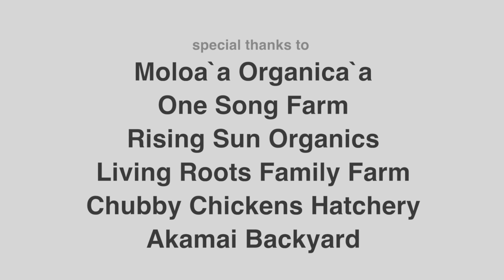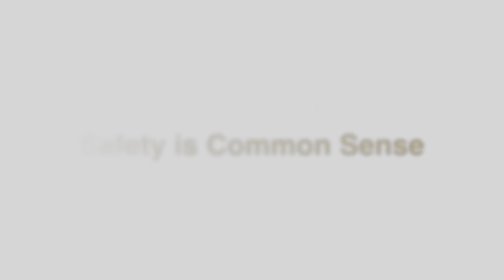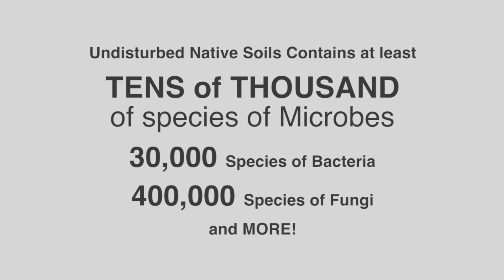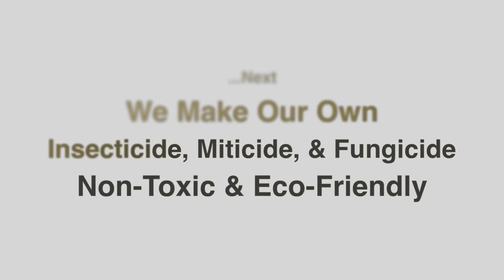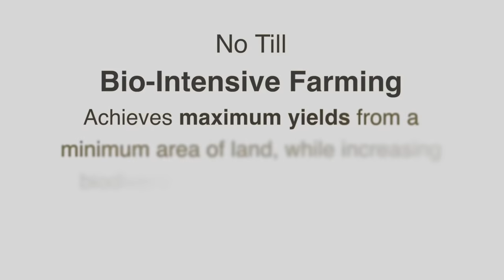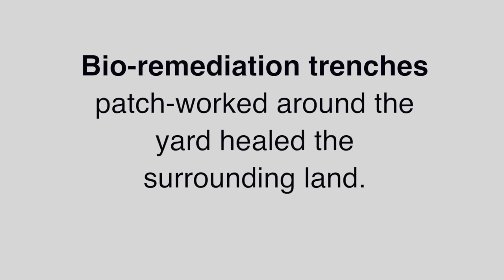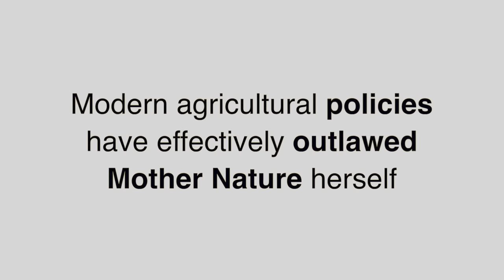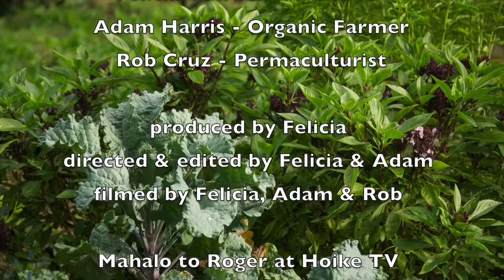Healing the Soil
Jadam Korean Natural Farming Method as trained and practiced on Kaua`i. Locally sourced and produced methods for fertilization, pesticides, and bio-remediation of farms and land. Very low-cost organic farming methods.